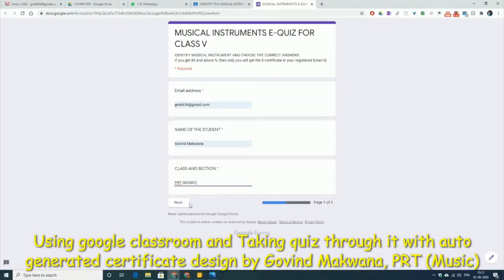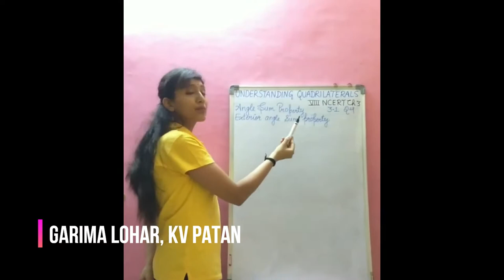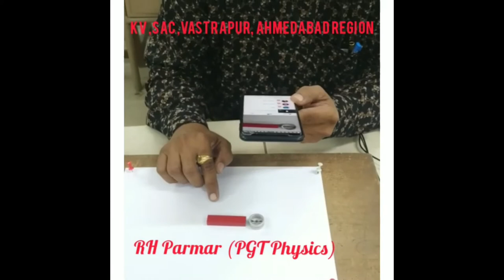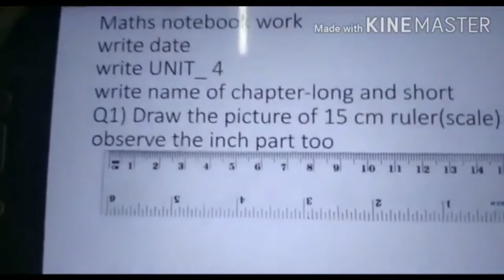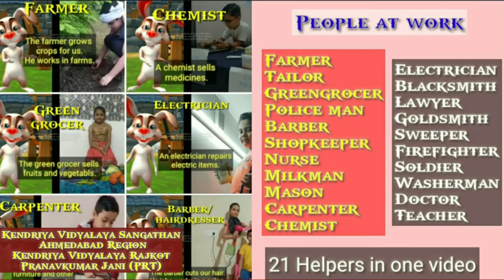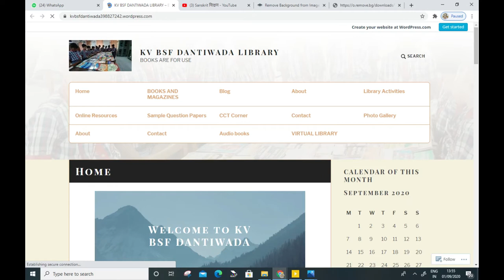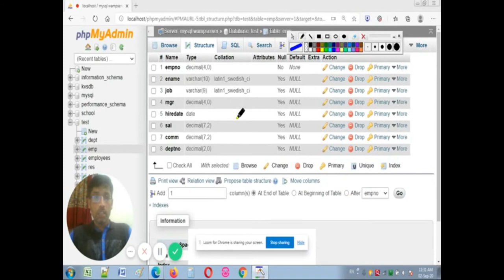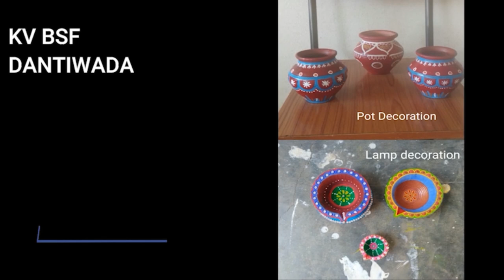Ahmedabad Region, Kendriya Vidyalaya Sangathan, "Shikshak Parv"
Education is our passport to the future, for tomorrow belongs to the people who prepare for it today.
I got duty to create and edit videos of all 25 region of KVS, by KVS head quarter. This project was to create Videos to celebrate Teachers Day 2020 as Sikshak Parv 2020  from 5th September to 29th September. Started this project on 2nd September with RO, Delhi , KVS Video and displayed on KVS HQ website on 5th September. One Complete day is given for one region to honor Teachers innovative works done by them during pandemic period of Corona. As teachers are doing there job to teach students with different innovative style, here is the showcase of every region, hope that you all will enjoy this. These all videos are also available on another YouTube channel "KVS INNOVATION" also which was created by me for this project . During this pandemic period teachers innovative practice showcase is displayed through all videos. So enjoy all innovation and teaching practice done by our all respected teacher.
Vikash Kumar
TGT AE
K. V. No. 3, Delhi Cantt.